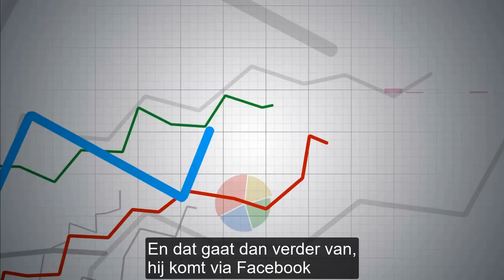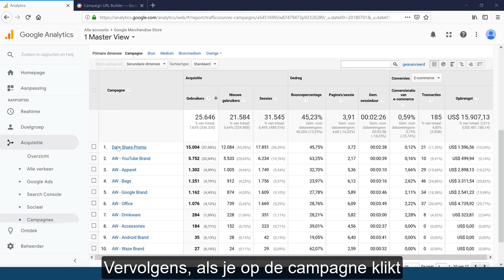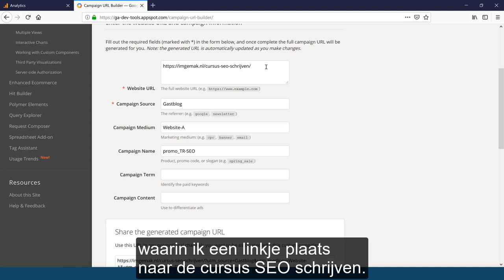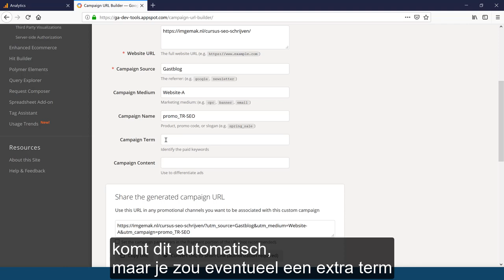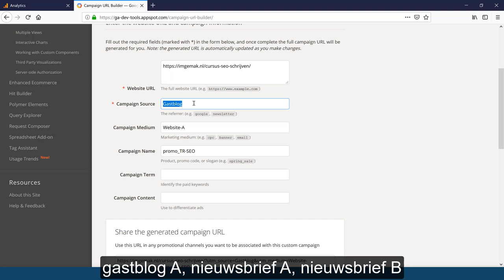UTM Code In Google Analytics voor meer inzicht WGD 4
Hoe Succesvol zijn jouw marketing acties en campagnes? En wat is het effect van een UTM Code in Google Analytics?

In deze video leg ik je uit hoe UTM codes werken, hoe je UTM codes aanmaakt en hoe je de UTM codes terugvindt in je Google Analytics account.

*Voor dat je verder leest*

Het toevoegen van UTM-Codes binnen je Google Analytics

Met het toevoegen van UTM codes in Google Analytics geef je jezelf meer inzicht. Inzicht in het effect van al jouw marketingacties.

Een UTM Code geeft je informatie over:

▪️ Hoe succesvol je campagne is;
▪️ Hoeveel omzet je uit een campagne hebt weten te halen;
▪️ Wat er goed is gegaan binnen je campagne en welk deel in het vervolg nog beter kan en moet.

Hoe voeg je de UTM-Codes toe in je Google Analytics omgeving?

Voor het toevoegen van de codes ga je binnen de Google Analytics omgeving naar de Campaign URL Builder

Hoe meer je invult, hoe gemakkelijker het is om waardevolle info te verzamelen. Vergeet hierbij nooit;

▪️  De specifieke URL van de pagina die je bezoekers te zien krijgen wanneer ze op de link klikken;

▪️  De bron van je campagne. Dit kan bijvoorbeeld een gastblog zijn waarin de link is opgenomen;

▪️  Het medium waar de link online komt te staan.

Om het voor jezelf zo overzichtelijk mogelijk te houden raden we je aan iedere campagne een eigen naam mee te geven.

Hoe nu verder?

👉  Geef je reactie, stel je vragen en deel de video met je netwerk